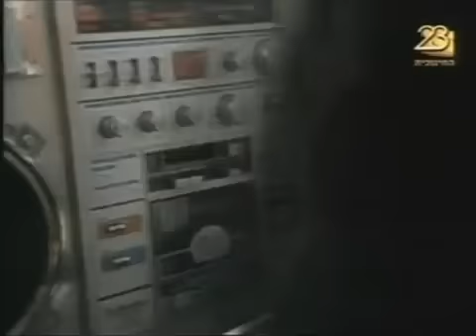פורטיסחרוף - אמריקה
מילים: רמי פורטיס
לחן: ברי סחרוף ורמי פורטיס
תודה לניר על הקליפ
נוסטלגיה        guyal11